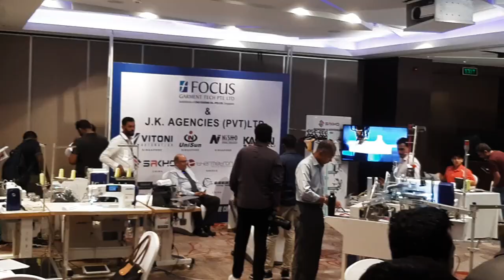CORPORATE TRADE SHOW 2024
Corporate Trade Show 2024 hosted by Focus Garment Tech PTE Ltd in collaboration with J. K. Agencies (Pvt) Ltd., at Hilton Residencies, Colombo, Sri Lanka.
30th & 31st May 2024